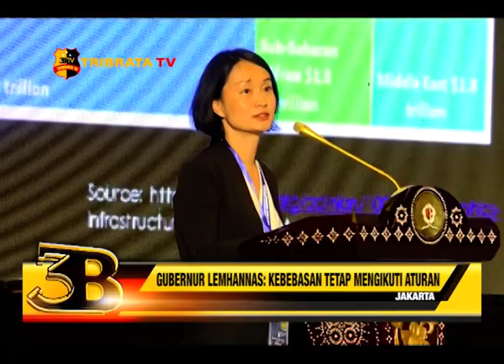GUBERNUR LEMHANNAS KEBEBASAN TETAP MENGIKUTI ATURAN